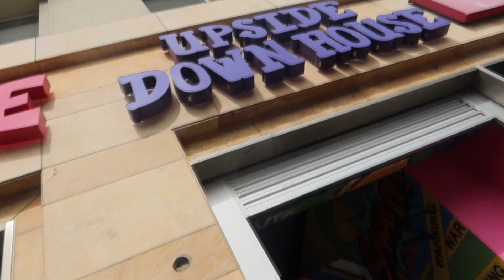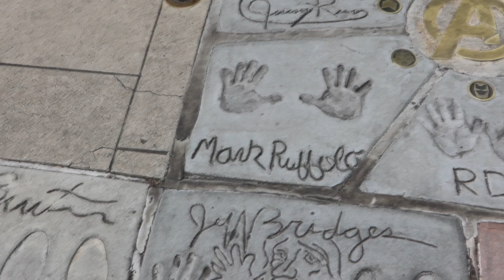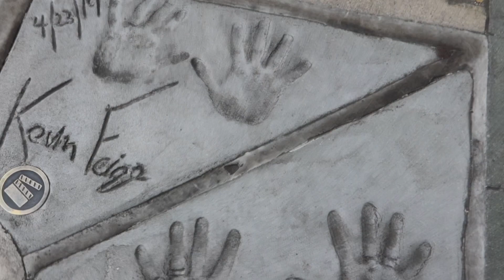Surprise, It's My Birthday !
—Product List—
Hair done by me, here’s the link to that video :
Easy DIY Passion Twist | Rubber Band Method |Curly Hair

•PINTREST @sooooimani